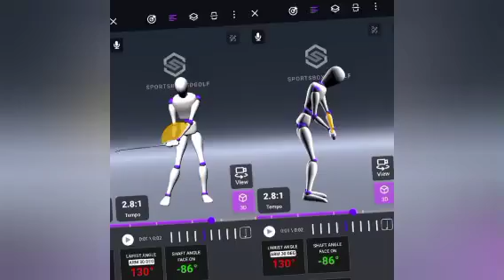松山英樹、シェフラー、フリートウッド。AIでオリンピックメダリストの「スウィングの共通点」を分析! 【ドリル付】